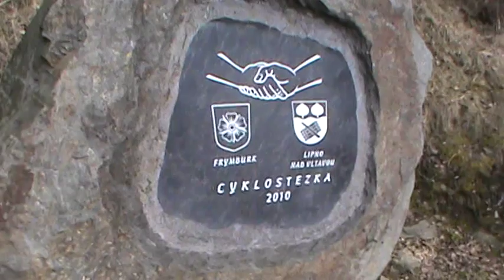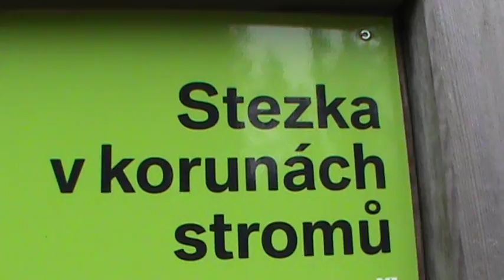Jaro 2015 - Lipno nad Vltavou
Parádní jarní lyžovačka v Lipně nad Vltavou. A nejen to. Prostě jaro jak má být!